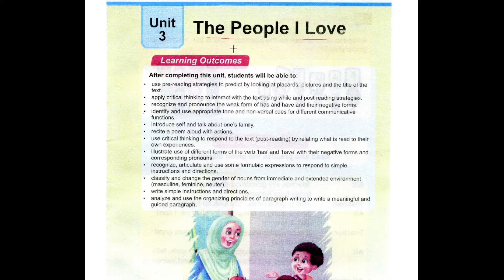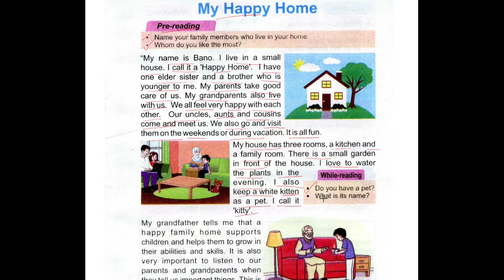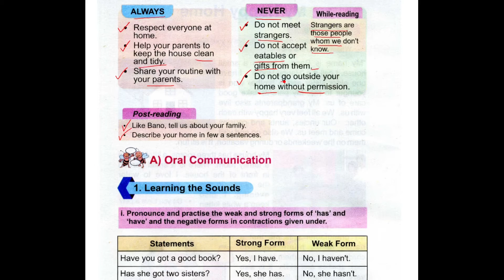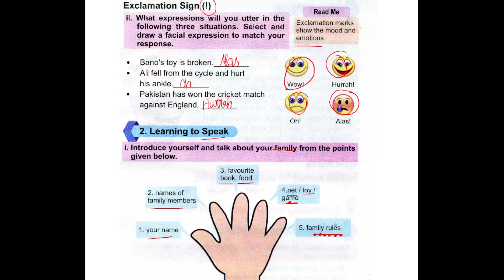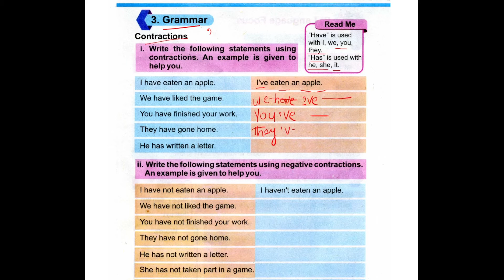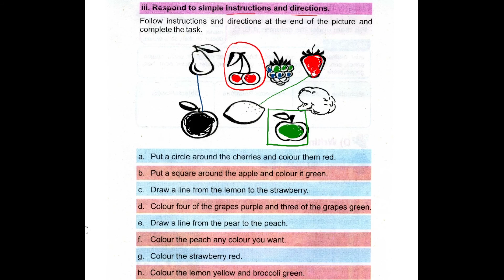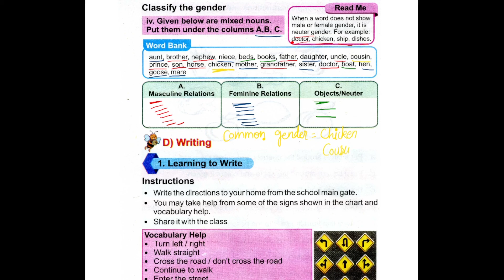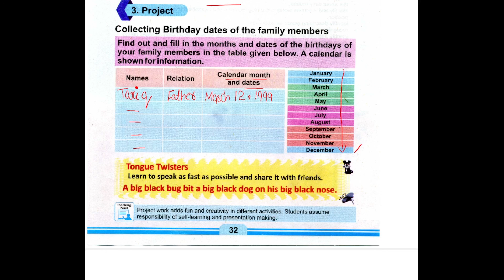English Class 3 | PTB | New Edition | Lesson No 03 | The People I love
In this video i am teaching ptb New Edition English  Lesson No 03  The People I love Class 3.Method of teaching this lesson is reading every sentence with explanation and meaning of every word.I hope this video will help you a lot. Thank you